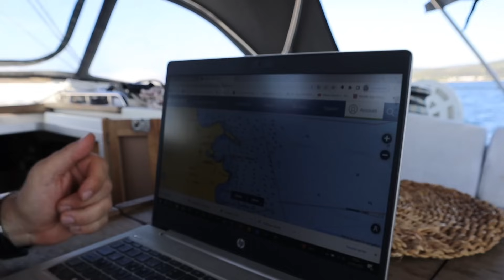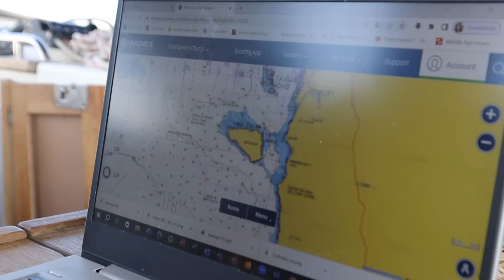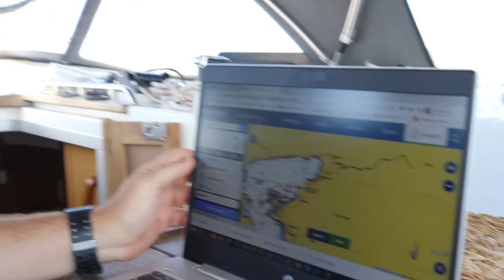Rota Babakale! İstanbul'dan Babakale'ye Yelken Seyiri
4 Arkadaş İstanbuldan Babakaleye yaptığımız yelken seyirinin maceraları :)